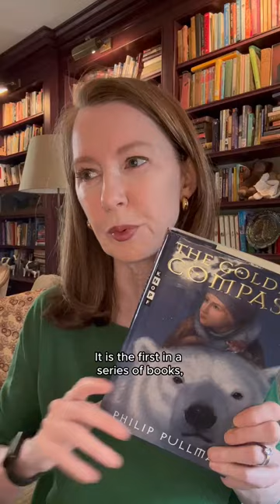Four terrific YA reads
I can’t express how much I love these books.